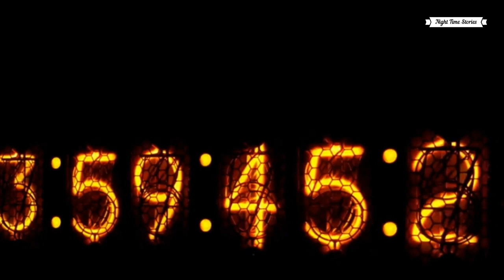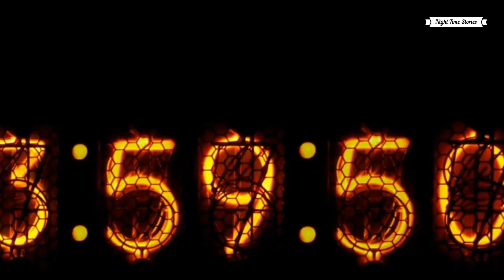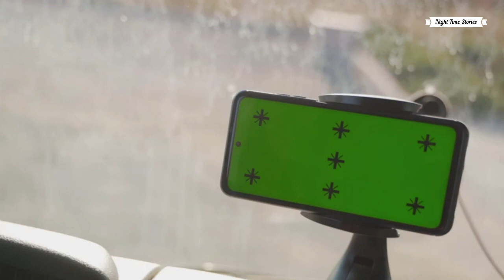Earth's Magnetic Pole Shift Catastrophe: It's Closer Than You Even Think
Unlock the mysteries of polar magnetic pole shifting in our latest video. While speculation swirls, reliable organizations like ESA and NASA maintain secrecy around exact estimates. Delve into the intricate calculations and formulas that underpin GPS satellite navigation precision. Join us as we uncover the truth behind this enigmatic phenomenon, supported by thorough research and compelling documentary evidence. Gain insights into polar magnetic pole shifting and its profound implications for Earth's future. Don't miss this captivating exploration!

00:00 - what is the magnetic field of Earth?
03:35 - When will the earth's next magnetic poles change?
05:38 - next magnetic pole shift is already here
07:03 - what will happen if the magnetic poles change?
08:29 - how should we prepare for this earth magnetic pole shift?

after watching this you will know the main reason for global warming even more important than human activities.

and it is relevant to sciencefacts